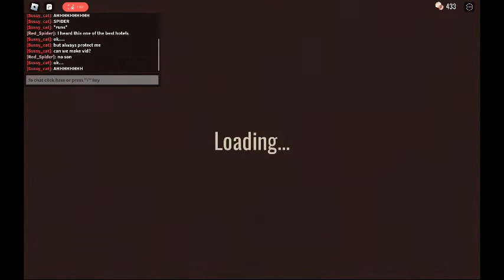Doors rp Daddy, I'm scared... Pt1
lol alan made thumbnail and name